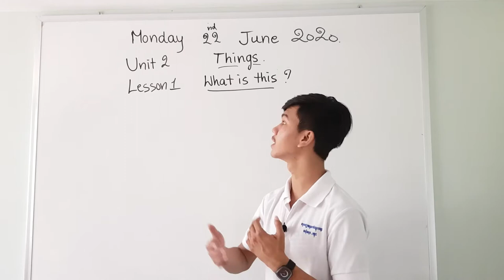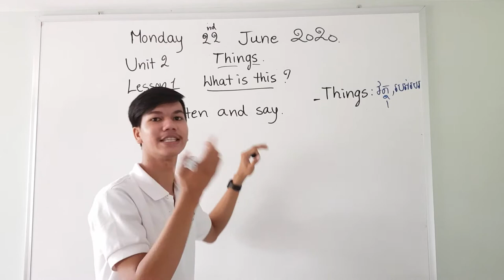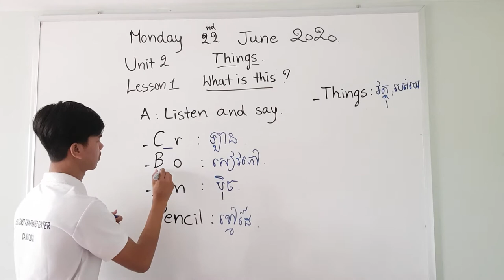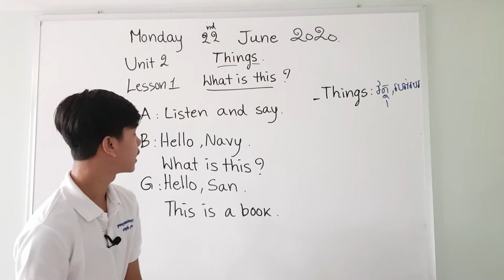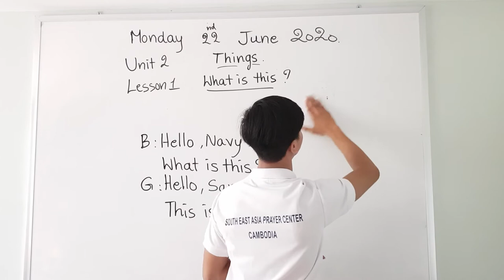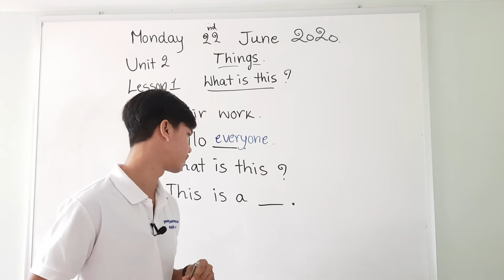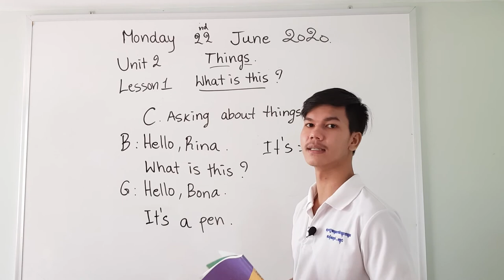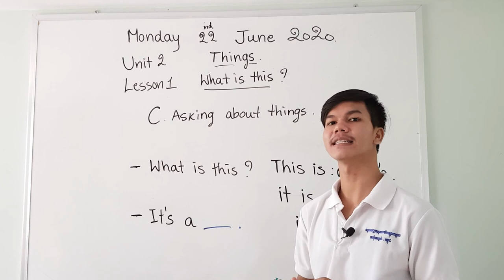English grade 4, Unit 2 Things, Lesson 1 What is this? (Session 1)